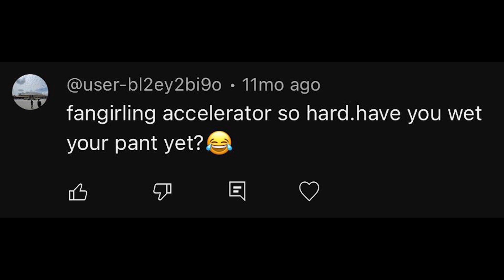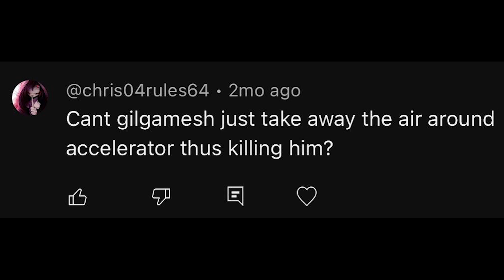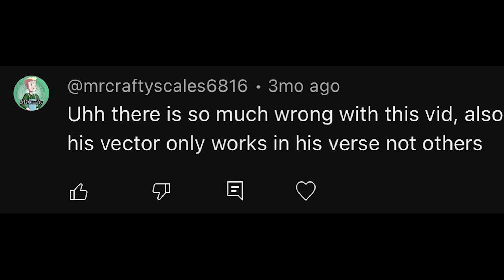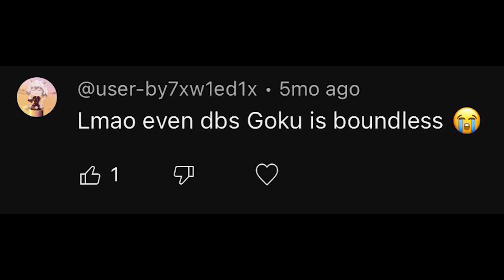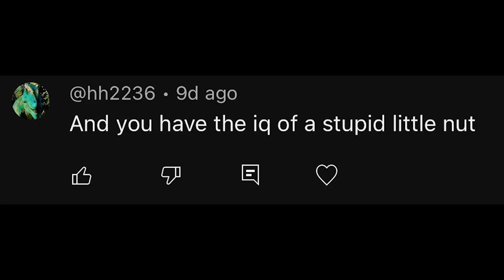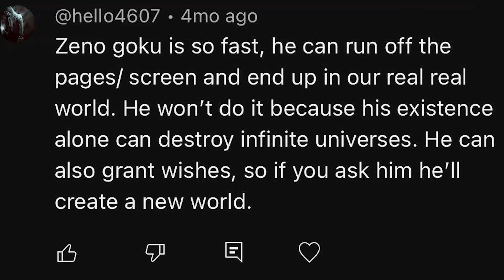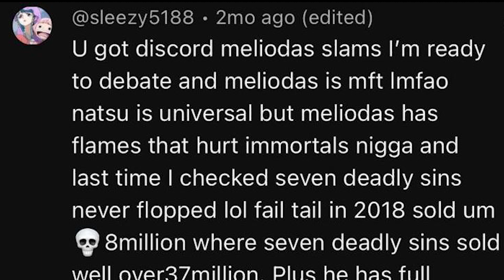Othinus Reads STUPID Youtube Comments #3 I LOST BRAINCELLS FROM READING THIS GOKU COMMENT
Enjoy videos like these? Like the video and ill do more!